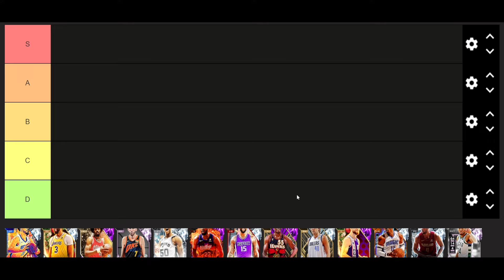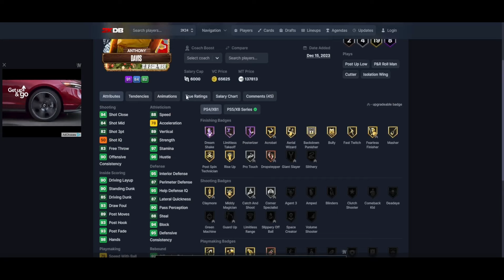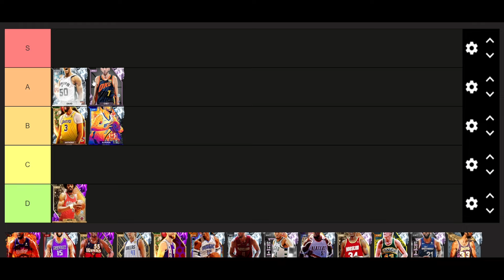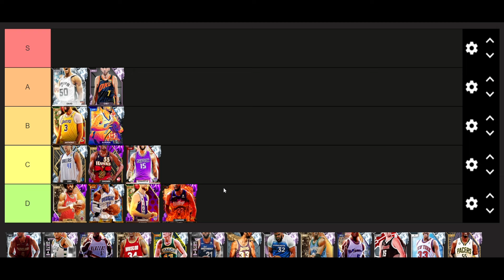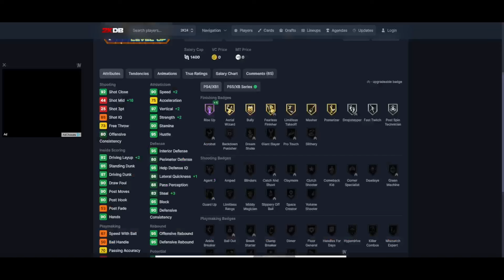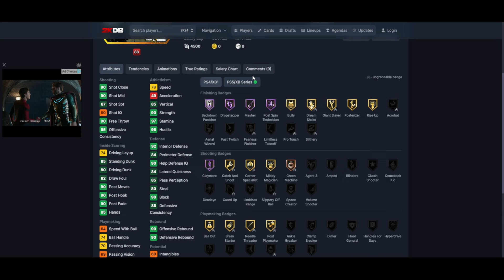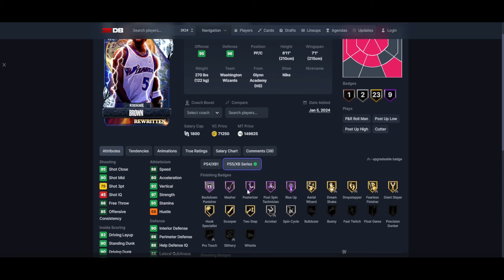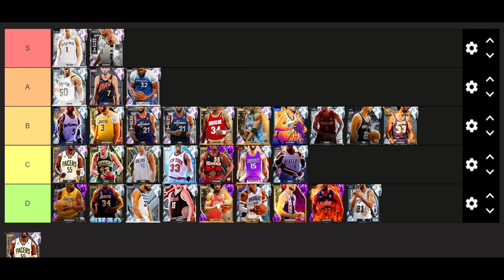The *Best* CENTER TIERLIST for NBA 2K24 MyTeam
Back with the next tierlist my boys... TODAY WE GOT CENTERS! Tune in as I rank EVERY center in NBA 2K24 MyTeam from BEST to WORST and give my honest opinions in each one!